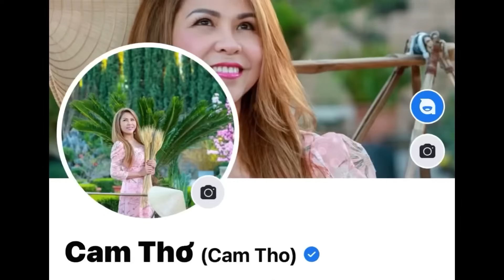P68: Hành Trình Xa Nhà - Cú đập mặt đường chỏng gọng và hậu quả bị gãy tay phải vô cấp cứu của 8.